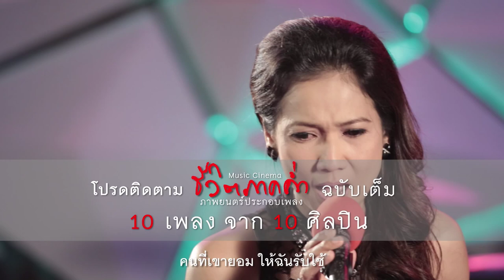กุหลาบไร้หนาม - สุนารี ราชสีมา / ชีวิตภาคค่ำ [Official MV]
ดาวน์โหลดได้ที่ โทร *492 222 กด 14 ( iPhone, Android โหลดได้เฉพาะเสียงรอสาย)

.. ถ้ามีหัวใจ.. ปรารถนาสุดท้ายของกุลาบที่ผ่านพ้นวันแห่งความสวยสดงดงามมาแล้ว
อาจเพียงแค่ขอเป็น.. "..เหมือนกุหลาบที่ไร้หนาม พร้อมจะอยู่ใกล้มือ พร้อมให้คนเด็ดถือ ยอมให้ง่ายดาย คอยสักคนได้ดมได้ดอม คนที่เค้ายอมให้ฉันรับใช้ แต่ก็ไม่มี.."

ขับร้อง สุนารี ราชสีมา
เนื้อร้อง นิติพงษ์ ห่อนาค
ทำนอง / เรียบเรียง กตัญญู ทุ่งมีผล , สมรัฐ ส้มแก้ว
อัลบั้ม ชีวิตภาคค่ำ
ค่าย สหภาพดนตรี